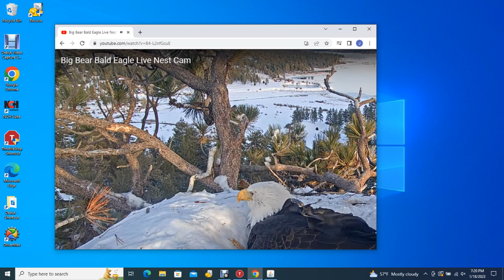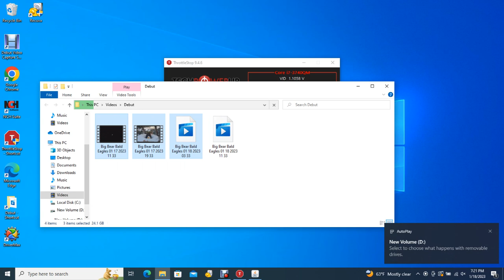Big Bear Bald Eagles 01/18/2023 11:33